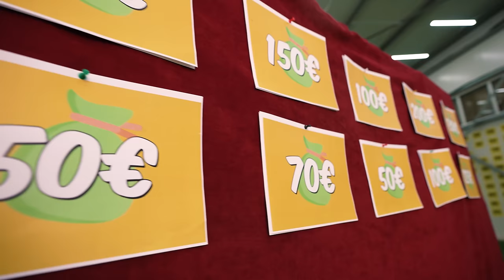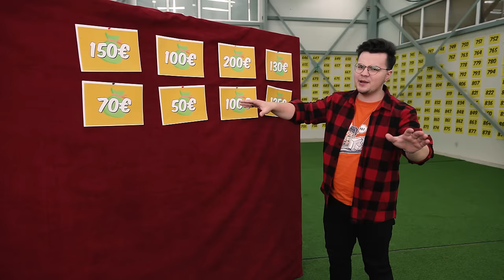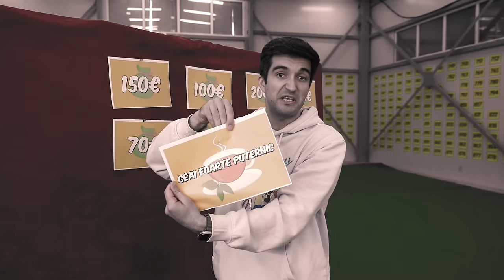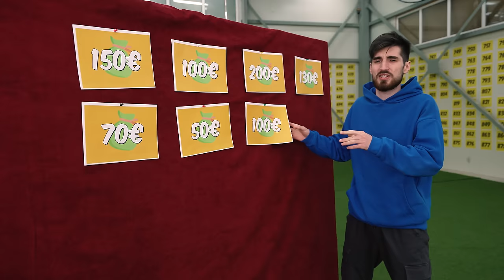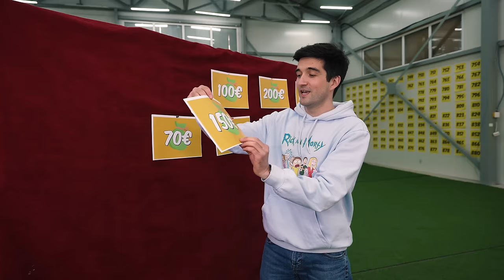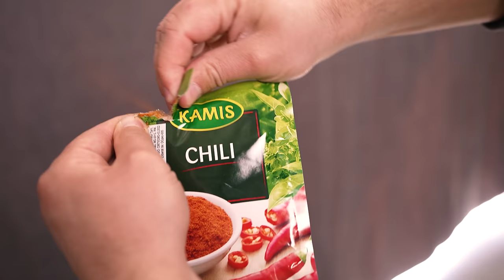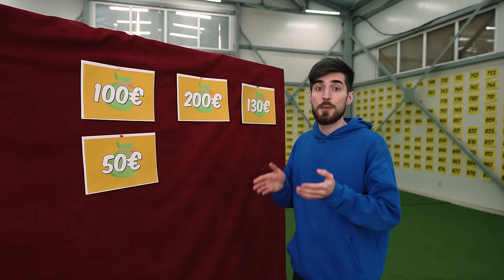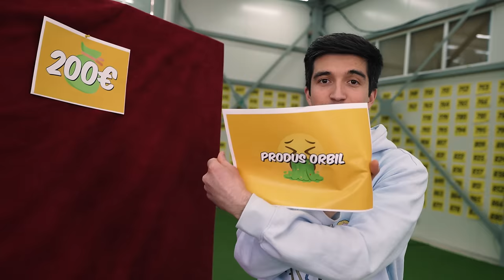MANANCA PRODUSUL ORIBIL PENTRU A SALVA 1000€ CHALLENGE !!!